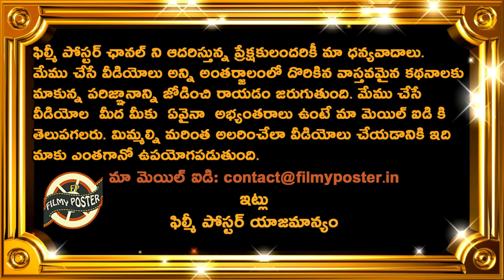Pat Cummins Sensational Comments On IPL 2020|IPL 2020 Latest Updates|Filmy Poster